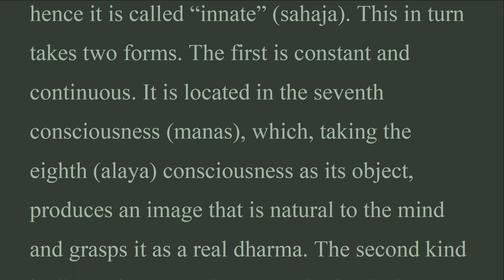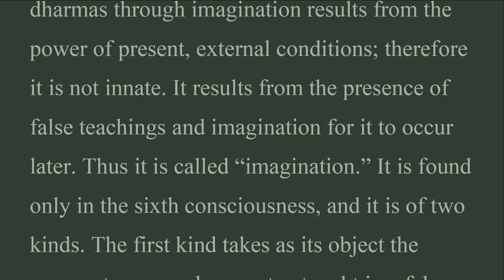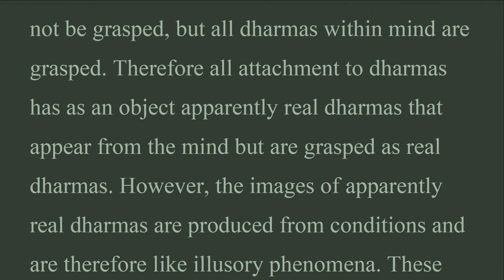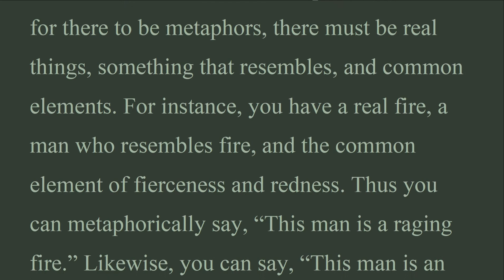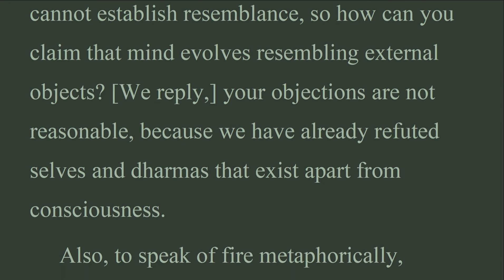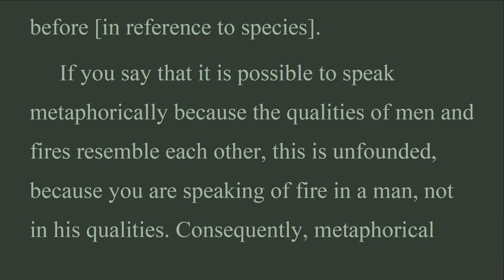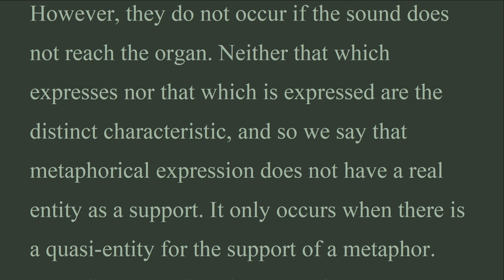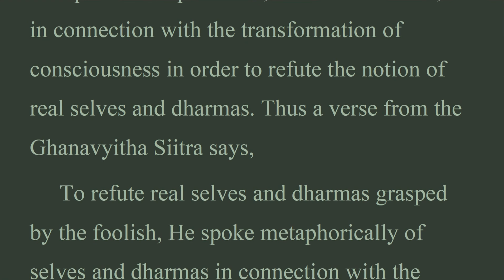TTCO_01_I_Dharmas Unassociated with Mind THREE TEXTS ON CONSCIOUSNESS ONLY, .. Cook (Jul 2022)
Also, it is not reasonable to say that a metaphor requires a real thing [as a basis for comparison], because “reality” means the distinct characteristics (sva/aksana), and it is not the object of conventional knowledge and expression. That is, conventional knowledge and expression do not reach the distinct characteristic of the thing. They only function with regard to common characteristics (samanya-laksana) of dharmas. But there is no other way of reaching the object apart from conventional knowledge and expression, so it is agreed that the distinct characteristic is the support of the knowledge and expression. However, conventional knowledge and expression must occur on the basis of sound. However, they do not occur if the sound does not reach the organ. Neither that which expresses nor that which is expressed are the distinct characteristic, and so we say that metaphorical expression does not have a real entity as a support. It only occurs when there is a quasi-entity for the support of a metaphor. “Quasi” means that [the entity] isa superimposition, not a real characteristic. Sound evolves on the basis of the quasi-characteristic of superimposition, and therefore it cannot be claimed that metaphor necessarily has a real thing as its support. Therefore these objections do not conform to proper principles. However, the Buddha has employed metaphorical expressions, such as “dharmas,” in connection with the transformation of consciousness in order to refute the notion of real selves and dharmas. Thus a verse from the Ghanavyitha Siitra says,

TTCO_

BDK ENGLISH TRIPITAKA.
 THREE TEXTS ON CONSCIOUSNESS ONLY.
 by Hsiian-tsang.
 The Thirty Verses on Consciousness Only by Vasubandhu.
 The Treatise in Twenty Verses — on Consciousness Only by Vasubandhu.
 Translated from the Chinese of Hsiian-tsang Francis H. Cook.
 First Printing, 1999 Numata Center for Buddhist Translation and Research.
Chapter 1.
6. Dharmas Unassociated with Mind